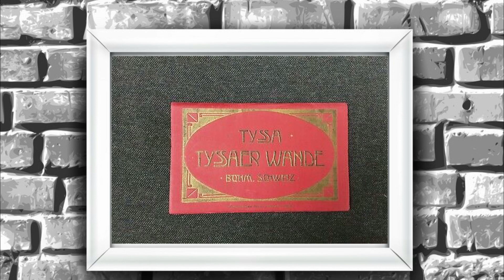Tyssaer Wände 2020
Tyssaer Wände (tschechisch Tiské stěny) wird in Tschechien eine Felsenstadt im Westen der Böhmischen Schweiz unweit der landschaftlichen Grenze zum Erzgebirge genannt. Das Gebiet nahe dem namensgebenden Ort Tisá (Tyssa) mit seinen bis zu 30 m hohen Felsen gilt als eine der größten touristischen Attraktionen der Böhmischen Schweiz. Die Tyssaer Wände und auch die benachbarten Bürschlitzwände (Bürschlické stěny) stehen als Nationales Naturreservat unter Naturschutz.